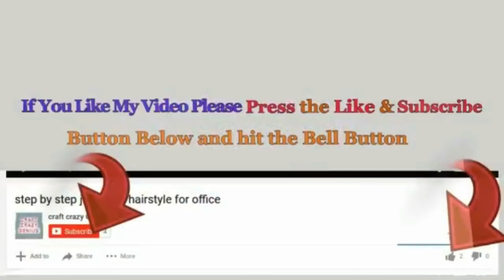DIY- Flower Vase made from Plastic Bottle and Jute | Best out of waste |Jute craft idea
How to make Flower Vase From waste Plastic Bottle and jute rope | DIY Flower vase with waste material

Hello viewers!

this beautiful vase give your home decoration a unique looks.

- jute rope
- plastic bottle
- half pearls
- paper
- Glue